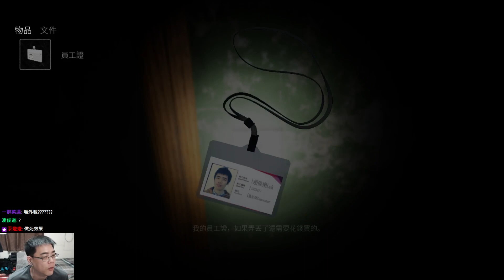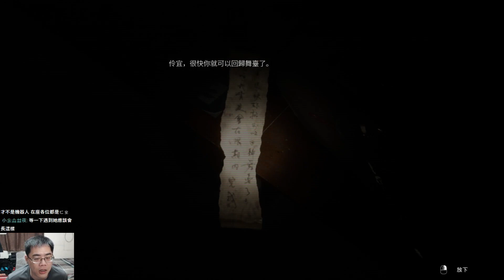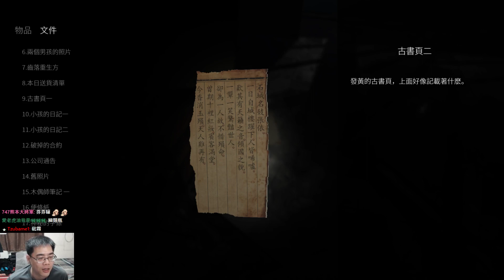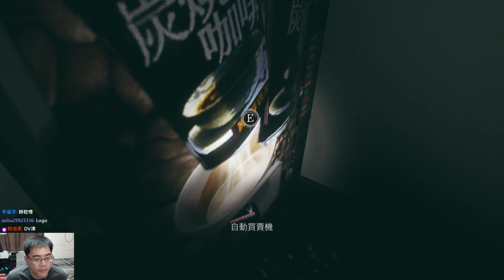詛咒攝影機拍下撞鬼影片 | 港詭實錄#02《阿津》(Paranormal HK 恐怖遊戲)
steam的香港背景恐怖遊戲，節目錄影為了拍靈異節目“逃出靈界點”，跑來九龍城寨遺址。